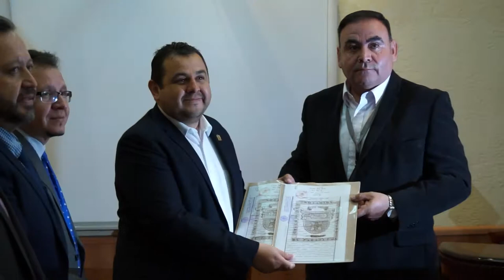Regulariza UAZ escrituras de edificios al ISSSTE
Rector genera condiciones legales para que el ISSSTE
entregue en comodato los edificios